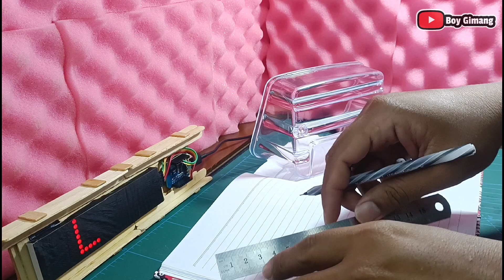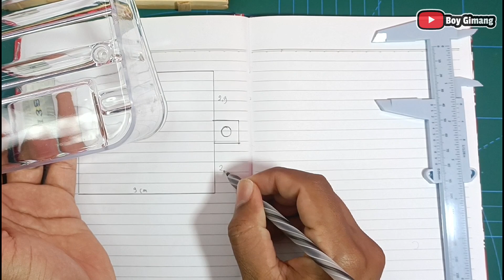tutorial membuat stoplamp infinity mirror - modif stoplamp gl 100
tutorial membuat stoplamp infinity mirror

hello gais!!! jumpa lagi di channel boy gimang, apakabar kalian semua? semoga sehat selalu ya!

video kali ini kembali saya akan membuat sebuah project, yakni modifikasi stoplamp pada motor GL pro / GL100 / Win.
apakah lampu infinity mirror itu? dan bagaimana cara membuatnya? simak terus videonya sampai selesai.

bahan yang dipakai :
lampu stoplamp GL100 :

Kritik dan Saran Selalu Kami Terima Dengan Lapang Dada Agar Channel Ini Terus Berbenah Menjadi Lebih Baik dan Semakin Tumbuh Besar
timestamp
0:00 cuplikan video
0:45 unboxing
2:05 jalur kabel
6:10 membuat desain infinity mirror
5:50 proses pembuatan
11:50 tes turn on led infinity mirror
12:40 rakit stoplamp